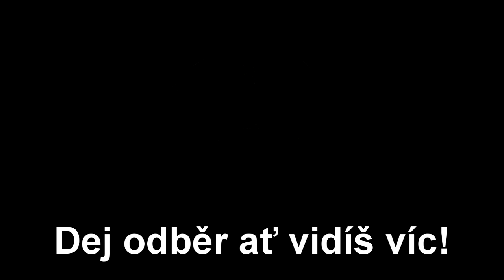Europa Universalis 4 (CZ) 2.díl: Konec 111leté války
Vítejte na našem kanále ZkČ: let's play.
důfám že se vám video líbilo
nebo se podívejta na náš druhý